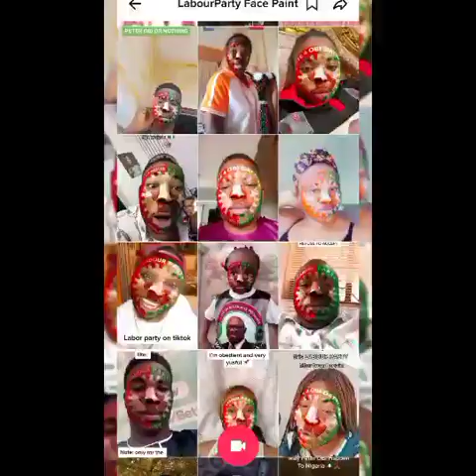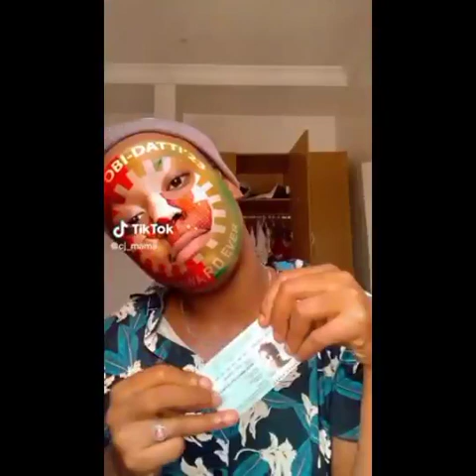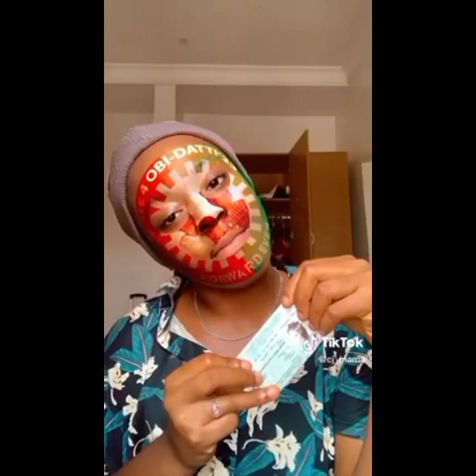Peter Obi Recognized By Chinese Firm, as OBIdients/ Labour Party Facial Effect trend On Tiktok